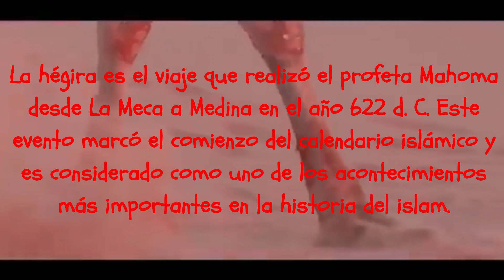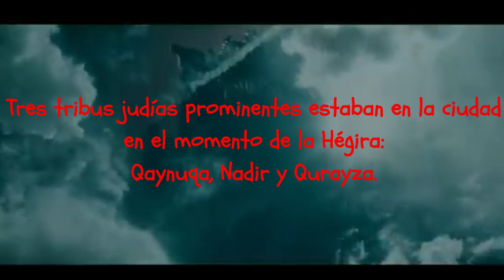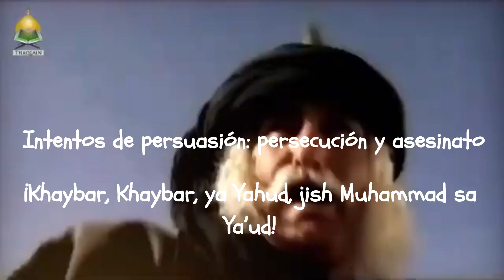La Relación Histórica Entre el Islam y los Judíos: Un Análisis del Corán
En año 622 Mahoma con sus pocos creyentes se trasladó a la ciudad de Medina. Más de diez años de predicación a los residentes de su propia ciudad, La Meca, había llegado a un callejón sin salida y había sido duramente perseguido.

No hay información creíble sobre las relaciones de Mahoma con los judíos antes de la Hégira, pero es posible que se haya encontrado con judíos en sus viajes como comerciante, que era su profesión hasta que comenzó a profetizar a la edad de 40 años.

Está claro, sin embargo, que el consentimiento de varios individuos y subtribus para recibirlo en Medina surgió de la exposición de estas personas a una influencia judía monoteísta; Hubo una importante presencia judía en la ciudad y sus alrededores.

Tres tribus judías prominentes estaban en la ciudad en el momento de la Hégira: Qaynuqa, Nadir y Qurayza. Las últimas investigaciones demuestran que su peso en la ciudad era considerable; dominaban el comercio, las tierras agrícolas, las fortalezas y las armas. Eran aliados (no pupilos) de las dos tribus árabes dominantes, Aws y Khazraj.

Las tribus habían atravesado un largo proceso de arabización (como se refleja en sus nombres, costumbres y formas de vida). No hay evidencia clara de sus inclinaciones religiosas-espirituales, pero comúnmente se supone que eran judíos rabínicos-talmúdicos del tipo familiar que observaban los mandamientos y eran fieles a su Dios.

Un ejemplo de ello es el Beit Midrash de la ciudad, una especie de Escuela (Jeder)  para hijos de judíos en el que también estudiaron y, probablemente, asimilaron una actitud monoteísta los hijos de la élite musulmana. No sorprende que 7 de los 12 líderes locales de Medina hubieran sido estudiantes de esa escuela Judía.

Intentos de persuasión: persecución y asesinato
En el primer período de su estancia en Medina, Mahoma hizo grandes esfuerzos para persuadir a los judíos a que lo reconocieran como profeta y se unieran a su bando.

La comprensión de los vínculos históricos entre estas dos religiones es esencial para contextualizar su interacción actual.

A medida que la relación se intensificaba, los esfuerzos de persuasión de Mahoma hacia los judíos fueron rechazados, lo que condujo a una serie de conflictos y eventos dramáticos. Desde la expulsión de tribus judías hasta la masacre de la tribu Qurayza, estos eventos sentaron un precedente para la dinámica en evolución entre ambas comunidades.

Con ese fin, estaba dispuesto a ordenar a sus creyentes que oraran en dirección a Jerusalén y adoptaran Yom Kipur como día de ayuno. Pero sus esfuerzos fueron totalmente rechazados.

Los judíos (con sólo unas pocas excepciones) adhirieron a la regla de que la profecía ya había sido anulada al comienzo de los días del Segundo Templo y, como máximo, estuvieron de acuerdo en que Mahoma pudo haber sido enviado para difundir un mensaje monoteísta únicamente a los árabes.

Las tradiciones y los versículos del Corán muestran que la respuesta a la obstinación de los judíos fue una dramática intensificación de las polémicas contra ellos, centradas en la acusación de que habían distorsionado sus propios libros que, según los musulmanes, presagian la revelación de Mahoma.

Esta escalada polémica condujo a un proceso por etapas para expulsar a los judíos, algunos de los cuales fueron deportados y otros asesinados. Este proceso se vio reforzado por una gradual pero rápida incorporación a las filas de Mahoma por parte de residentes no judíos de Medina. El estatus de los judíos se deterioró y ya no podían confiar en los viejos pactos de defensa con las tribus árabes, cuyos líderes les explicaron que “los corazones han cambiado”.

Ya en el año 624, unos dos años después de la Hégira, Mahoma sitió las fortalezas de la tribu judía Qaynuqa y los deportó a Siria. Dejaron atrás todas sus armas y todos sus bienes.

Aproximadamente un año después, los miembros de Nadir también fueron deportados después de que las fuerzas de Mahoma talaran sus huertos de dátiles, su fuente de sustento. La comunidad musulmana también confiscó sus casas y propiedades.

Los acontecimientos más dramáticos ocurrieron en el año 627, cuando los hombres de la tribu Qurayza fueron masacrados y las mujeres y los niños vendidos como esclavos. La tradición intenta ocultar la responsabilidad de Mahoma por el asesinato de cientos de judíos acusándolos de violar acuerdos, pero esta acusación carece de una base histórica sólida.

La campaña antijudía concluyó con la conquista del oasis de Khaybar al norte de Medina en 628, la deportación de algunos de sus residentes y la conversión de otros en agricultores arrendatarios.